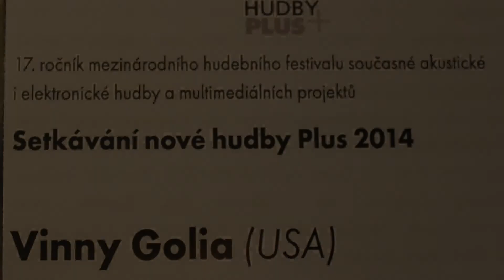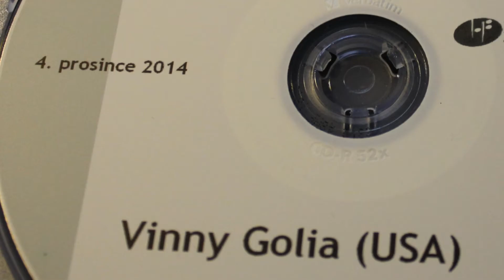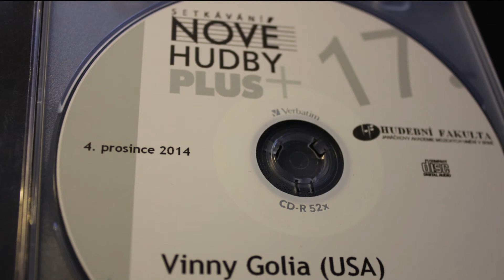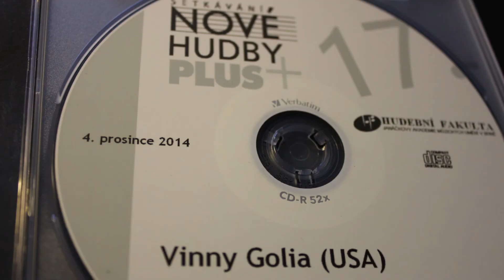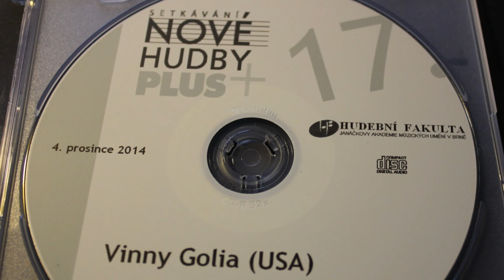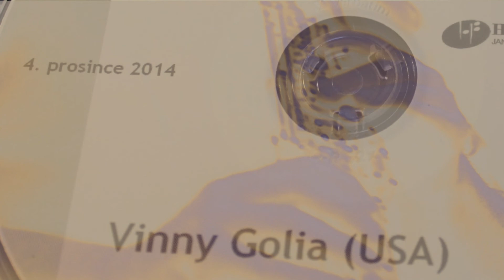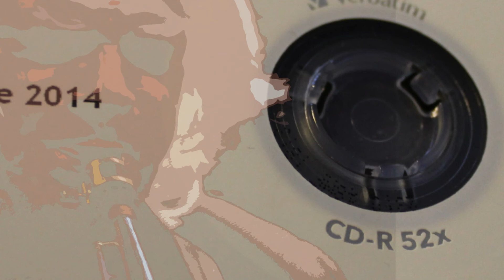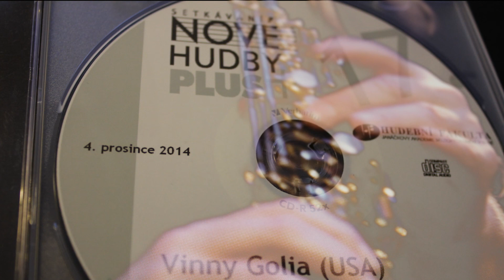Vinny Golia 2014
Vinny Golia - ss.woodwinds, Radim Hanousek - soparan sax., Peter Graham - piano, Juraj Valenčík - doublebass, Radim Kolar - ds